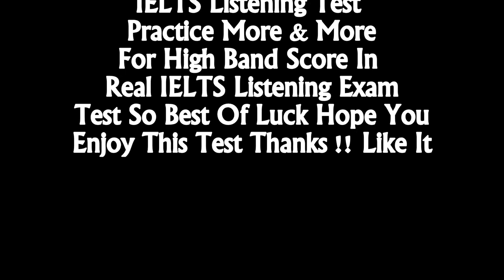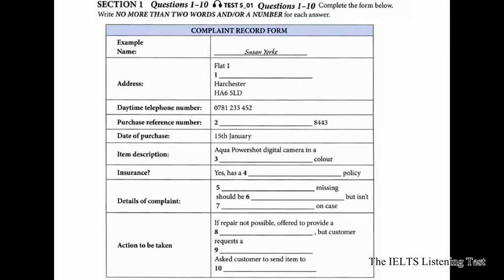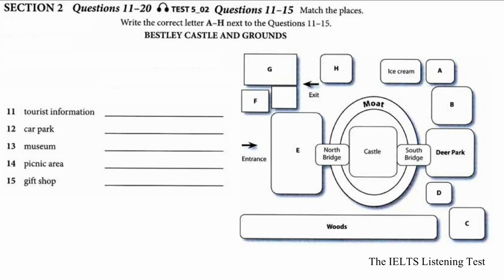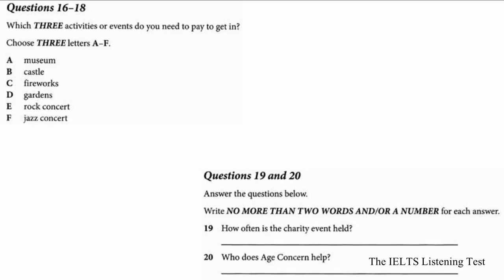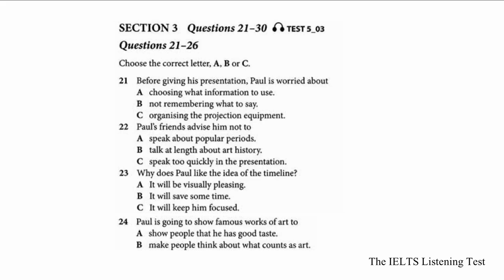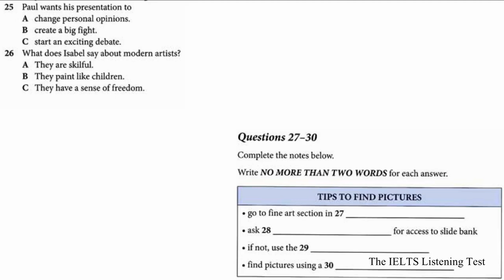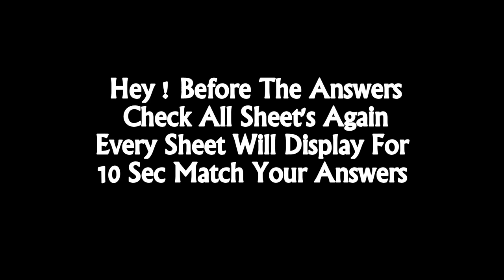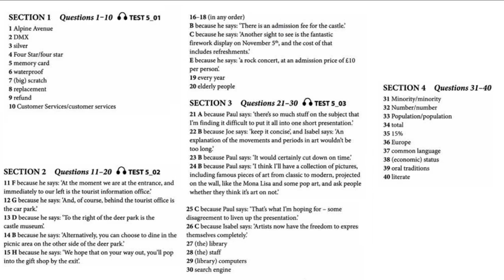IELTS LISTENING PRACTICE TEST 2018 WITH ANSWERS PART 5